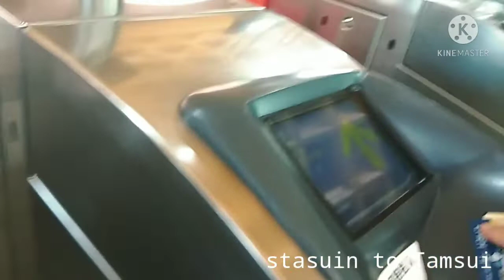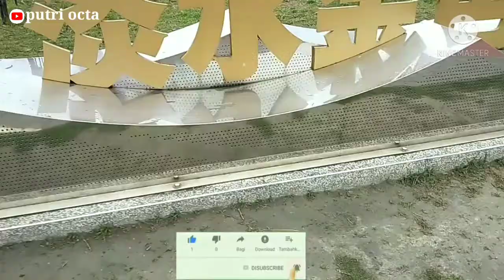pantai tamsui taiwan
pantai tamsui taipei taiwan.
sangat banyak pengunjung karna selain tempat nya bagus, dan makanan nya enak" apa lagi gorengan nya ..

menikmati liburan bersama teman"
sambil berburu gorengan
gorengan di tamsui sangat d gemari para pengunjung.

yuk teman" di tonton vidio nya
Terimakasih..